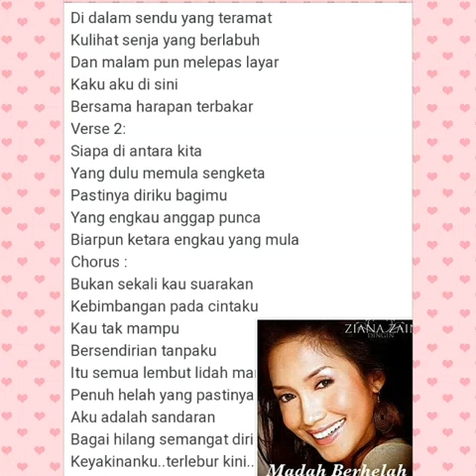MADAH BERHELAH (COVER)_ZIANA ZAIN